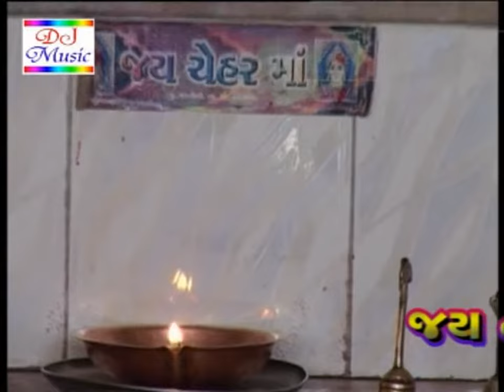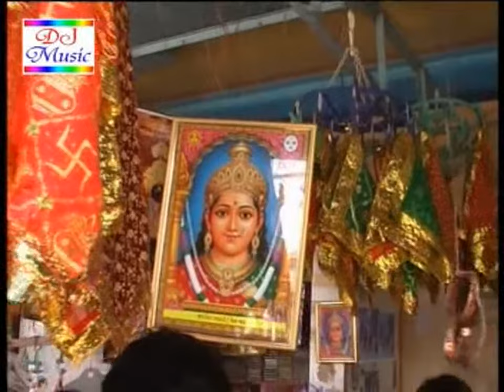Vaishak panchami No Rudo aavsar Aayo By Rekhaben Zala | Jay Ho Chehar Maa | Gujarati Garba Songs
Watch Very Nice Gujarati Chehar Maa Songs | Cheharma Songs | Gujarati Bhakti Songs | Gujarati Devotional Songs By Rekhaben Zala

Title  : Jay Ho Chehar Maa
Producer : Prakash Purohit
Director : Jitu Jadeja
Lyrics  : Ramesh Sodha
Singer  : Rekhaben Zala
Star Cast : Komal Thakker
Label : Paramount Movie Makers Pvt Ltd.